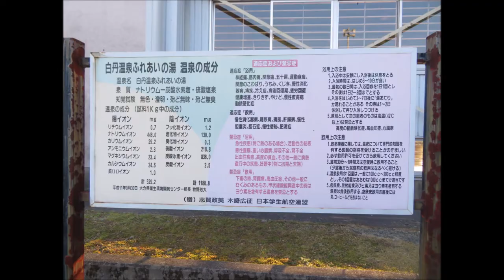【大分♨】白丹温泉ふれあいの湯 in 竹田市久住町｜くじゅう連山を望む地域の湯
くじゅう連山を望む久住町白丹地区にある温泉。地域のコミュニティとして大切にされている施設です♪
『流しの公務員』著者の山田朝夫氏も、この白丹温泉＆コミュニティセンターの創立に関わったそうです。
2009年10月大学の卒論調査中に初訪問した想い出の湯です♪
タイル張りで、大きな浴槽が１つ。地域の方も多く入浴され、コミュニティの場になっております♪

‹♨白丹温泉ふれいあいの湯(2023年1月時点) ›
・住所：大分県竹田市久住町白丹4725-2
・時間：13:30～21:30
・休館：第3火曜
・料金：大人350円・小学生150円･小学生未満無料
・泉質：ナトリウムー炭酸水素塩・硫酸塩泉
・交通：車→ＪＲ豊後竹田駅から約２５分